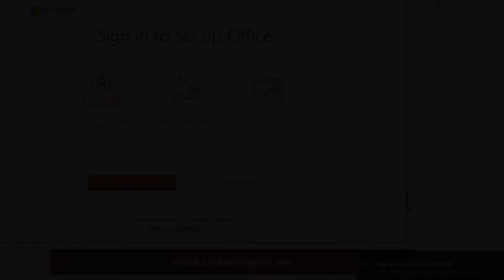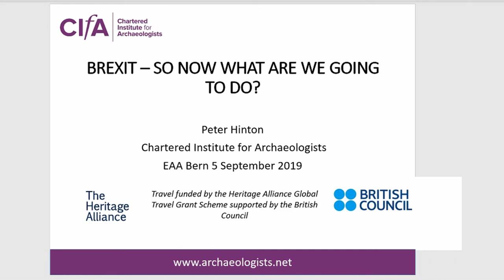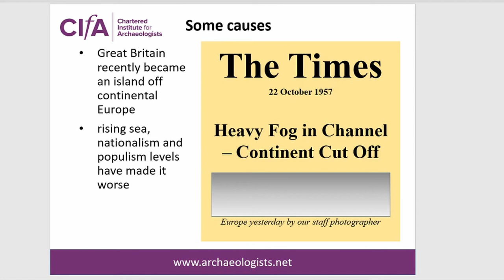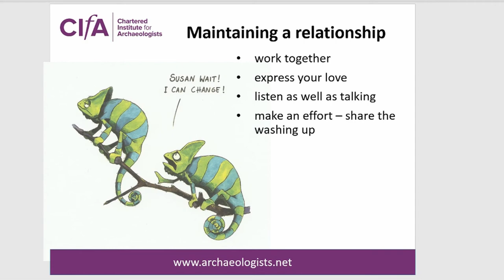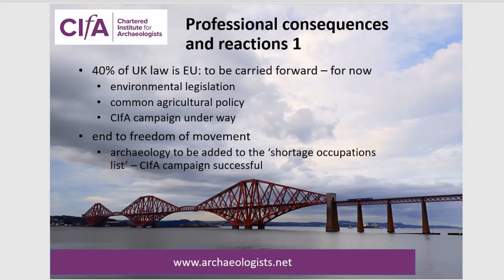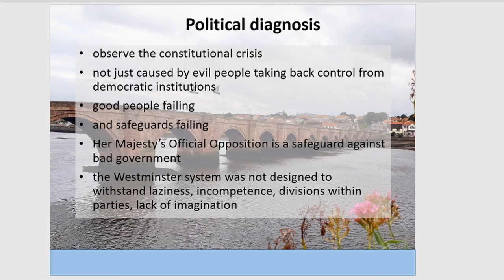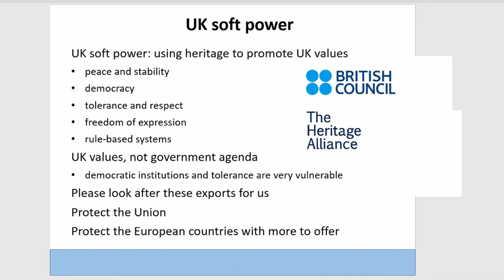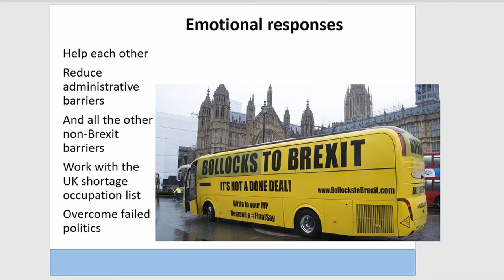BREXIT – SO NOW WHAT ARE WE GOING TO DO?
This paper, like the UK parliament, is divided on Brexit. Half of the presentation will be from CIfA, presenting its most recent analysis of the potential impacts of what has happened, and what CIfA has been doing to mitigate the damage that might be done and to capitalise on the few potential opportunities. Concerns relate to changes of UK legislation affecting archaeology and the ability of European archaeologists to work across the EU/UK border. Half of it will be personal, reflecting on how we got here, and what we, as individuals and European organisations could do about it. And what we should do about it. And – if discussion goes well – we might even decide what we will do about it. So a paper of two halves: one seeks to be reasoned, informed and moderate; the other will be illogical, unfounded and emotional. That seems to be the pattern for this issue.

Author(s): Hinton, Peter (Chartered Institute for Archaeologists)